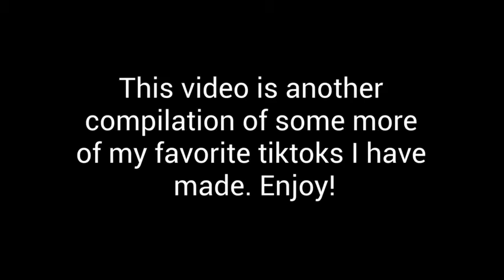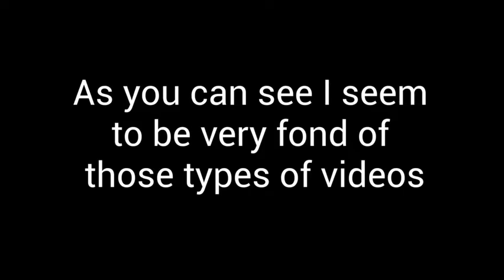Compilation 2 of my favorite TikToks I've made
Another compilation of my favorite TikToks I have made. Part 3 coming soon.